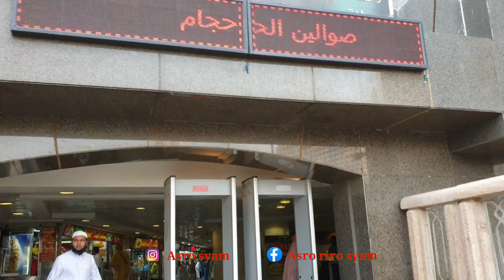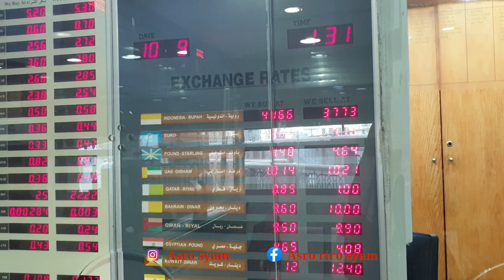TEMPAT POTONG RAMBUT DAN PENUKARAN UANG DI DEPAN MASJIDIL HARAM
Assalamu alaikum,hai teman2,potong rambut dan penukaran uang itu suka di cari oleh para jema ah haji dan umroh,di vidio ini saya menunjukan tempat penukaran uang atau barber shop/potong rambut,yang tidak jauh dari pintu satu,dan di situ juga banyk kuliner dan tempat belanja oleh2 untuk keluarga.
Barber shop dan penukaran uang tempat nya banyk sekali nampun vidio kali ini saya akan menunjukn yang pertama kali,insha allah tempat yng lain  nya akan terus saya telusuri.

Terimakasih